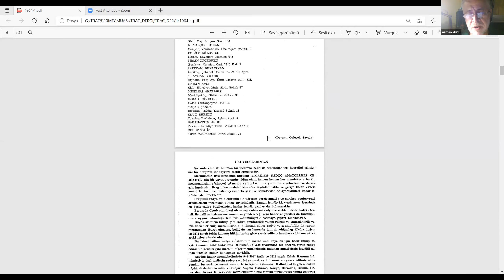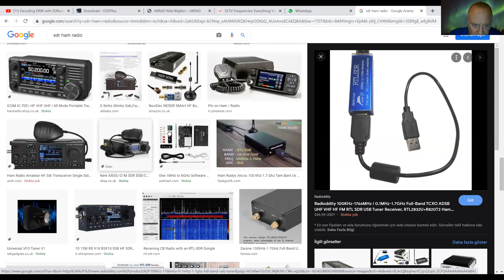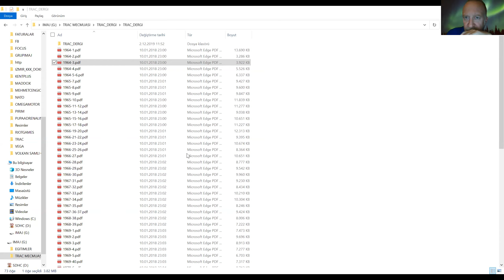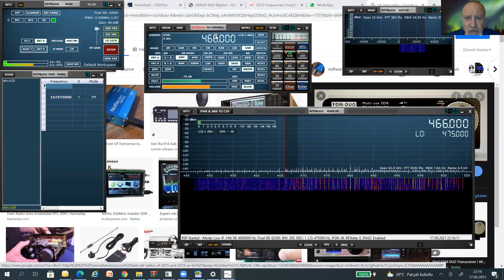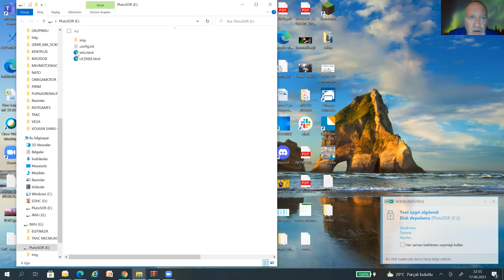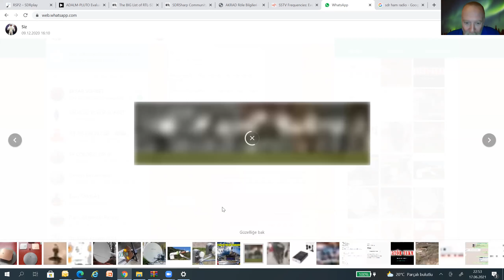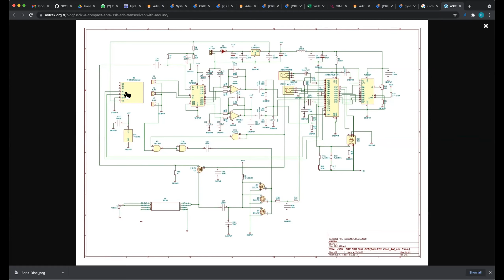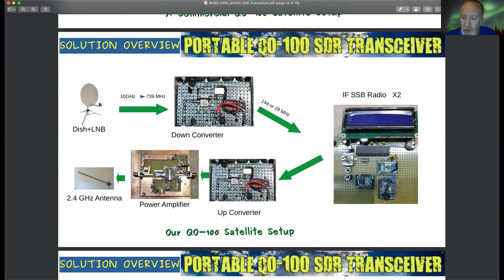Amatorce Sohbetler - 17 Haziran 2021 - SDR Yazilimlari